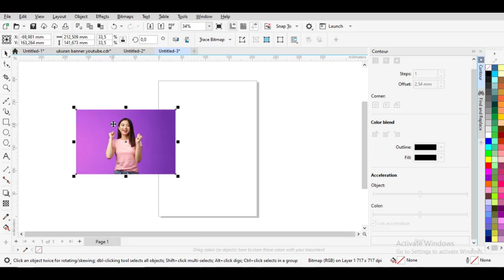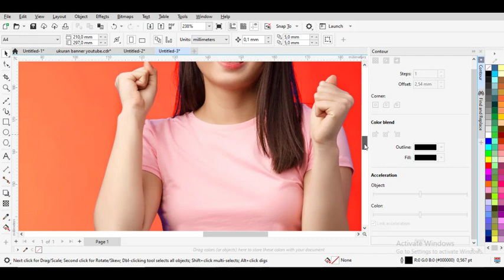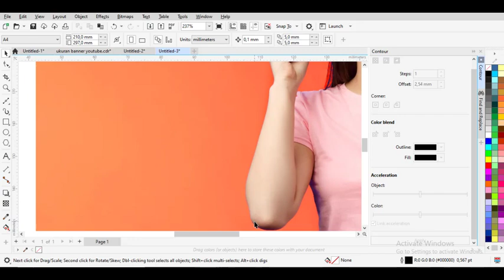cara desain warna background cepat dengan menggunakan coreldraw